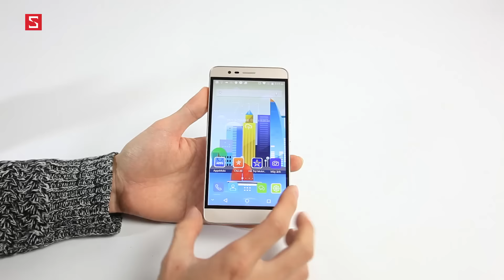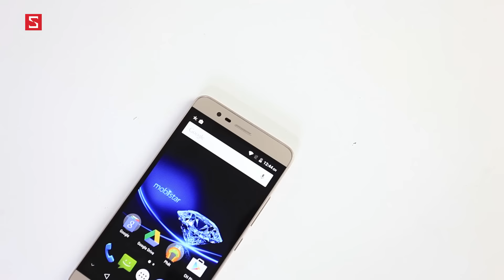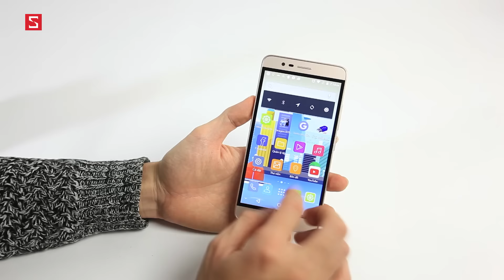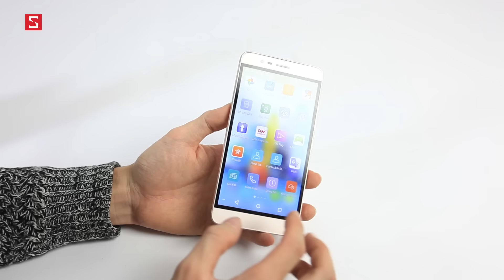Schannel - Đánh giá Mobiistar Prime X Grand: Thiết kế cao cấp, cấu hình tầm trung, giá hợp lý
S Wiki: Tìm hiểu về Mobiistar – Thương hiệu smartphone Việt thành công
Mở hộp Mobiistar Prime X Grand: Thiết kế cao cấp với mức giá tầm trung
So sánh thiết kế Mobiistar Prime X Max và Prime X Grand: Smartphone vỏ kim loại giá rẻ
Trên tay nhanh Mobiistar Prime X Grand: Vỏ nhôm, RAM 3GB, màn hình lớn, giá chỉ 4.5 triệu

- Tư vấn mua MOBIISTAR PRIME X GRAND
- Có nên mua MOBIISTAR PRIME X GRAND
- Mua  MOBIISTAR PRIME X GRAND
- Giá MOBIISTAR PRIME X GRAND chính hãng
- Giá MOBIISTAR PRIME X GRAND xách tay
- Mua MOBIISTAR PRIME X GRAND ở đâu uy tín, giá rẻ
- Giá bán  MOBIISTAR PRIME X GRAND
- Những điểm mới  MOBIISTAR PRIME X GRAND
- MOBIISTAR PRIME X GRAND có gì mới
- Đánh giá MOBIISTAR PRIME X GRAND
- giá MOBIISTAR PRIME X GRAND bao nhiêu tiền
- MOBIISTAR PRIME X GRAND
- MOBIISTAR PRIME X GRAND giảm giá
- Những tính năng mới MOBIISTAR PRIME X GRAND
- Video đánh giá màn hình MOBIISTAR PRIME X GRAND
- Video đánh giá camera MOBIISTAR PRIME X GRAND
- Video đánh giá thời lượng pin MOBIISTAR PRIME X GRAND
- Video đánh giá hiệu năng MOBIISTAR PRIME X GRAND
- Video đánh giá  MOBIISTAR PRIME X GRAND xách tay
- Video đánh giá  MOBIISTAR PRIME X GRAND chính hãng

- Battery test MOBIISTAR PRIME X GRAND
- Performance test MOBIISTAR PRIME X GRAND
- Camera test MOBIISTAR PRIME X GRAND
- Unbox MOBIISTAR PRIME X GRAND
- Review MOBIISTAR PRIME X GRAND
- What new on MOBIISTAR PRIME X GRAND
- Shoud i buy MOBIISTAR PRIME X GRAND
- Where to buy MOBIISTAR PRIME X GRAND